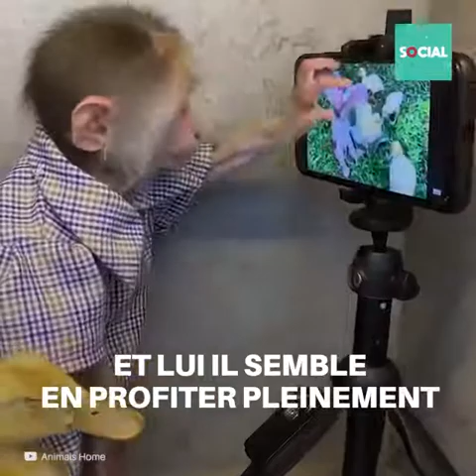Amitié extraordinaire entre un singe et un caneton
On croirait qu’une telle amitié serait impossible, mais ces deux petits ont démontré que l’amour peut tout. Ce singe et ce caneton passent de très beaux moments ensemble.